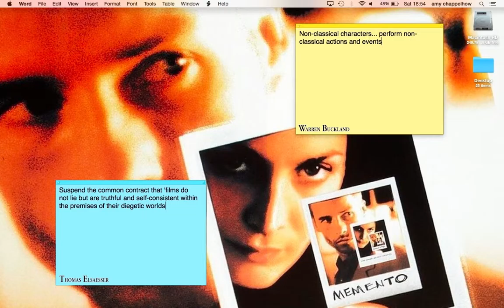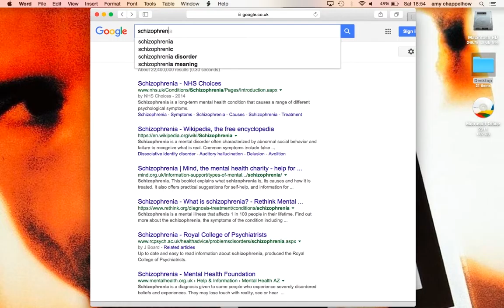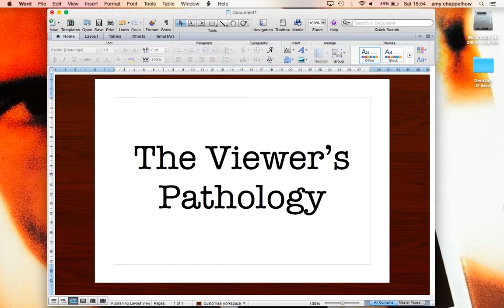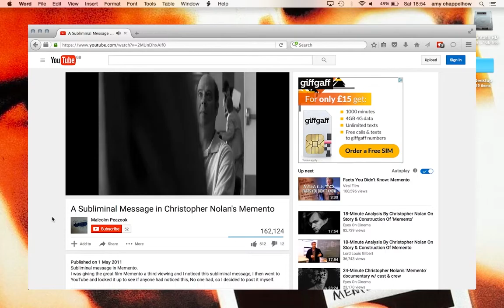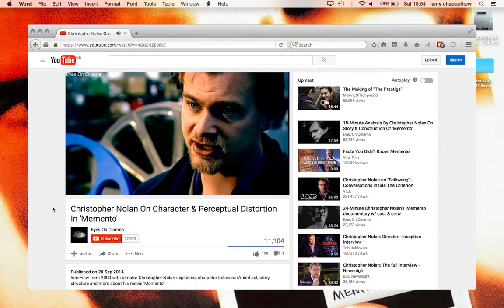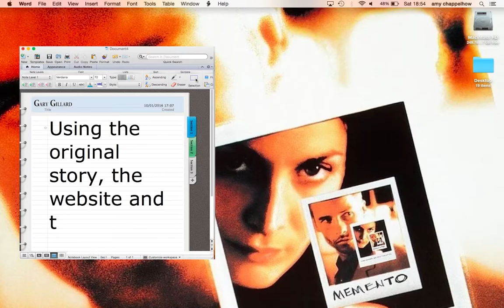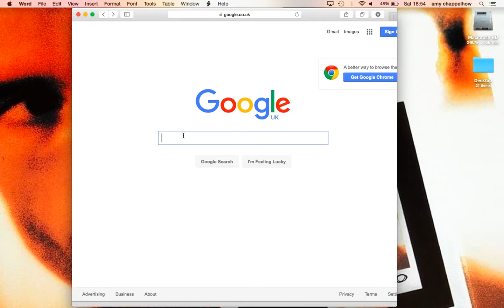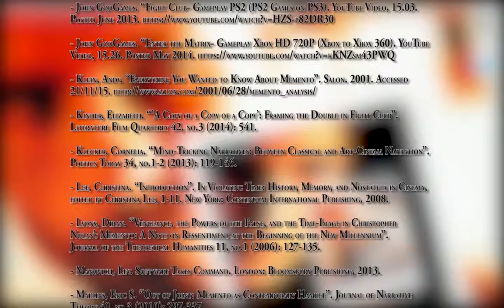Memento Desktop Documentary - Amy Chappelhow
A desktop documentary looking at how 'Memento's' structure and filmic devices makes the viewer perceive life as Leonard Shelby.